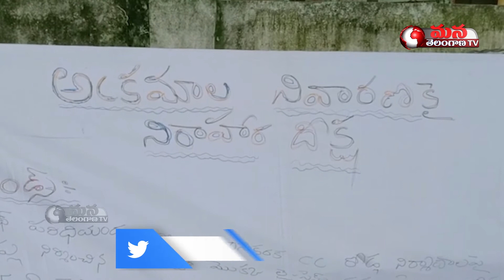నాసిరకం సీసీ రోడ్లుతో ప్రజలకు ఇబ్బందులు||AdilaBad||ManaTelanganaTv